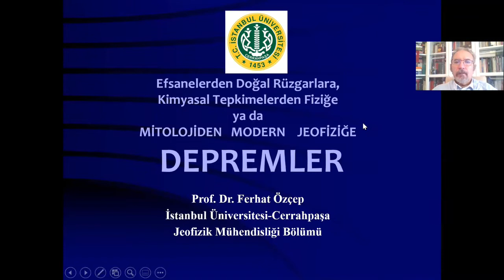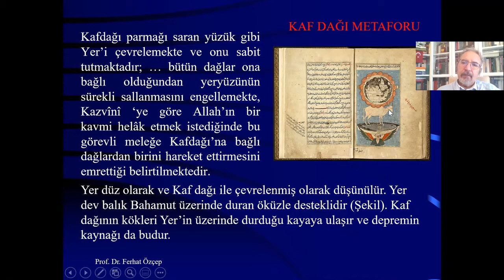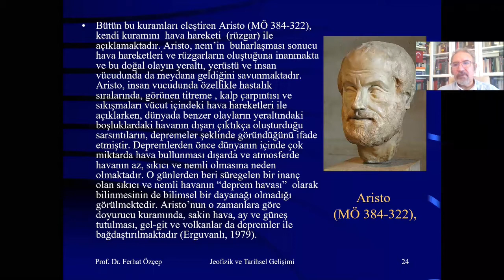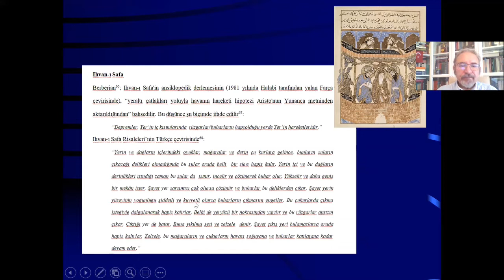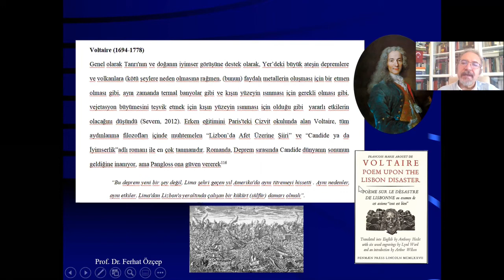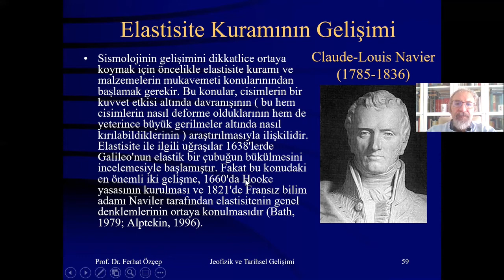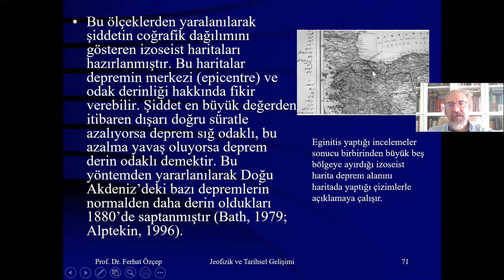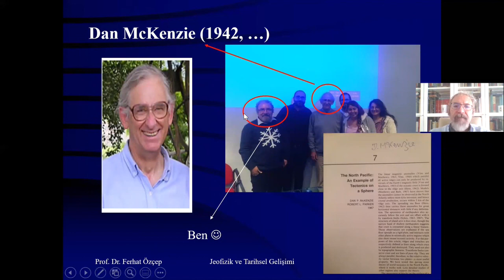Yer Bilimleri Tarihi (3. Ders)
Efsanelerden Doğal Rüzgarlara, Kimyasal Tepkimelerden Fiziğe

ya da

MİTOLOJİDEN   MODERN    JEOFİZİĞE  DEPREMLER